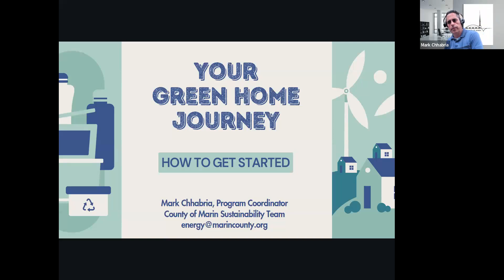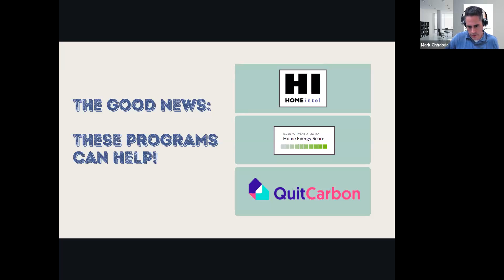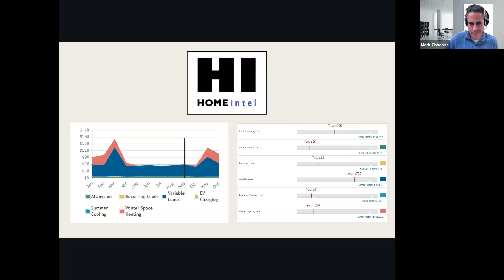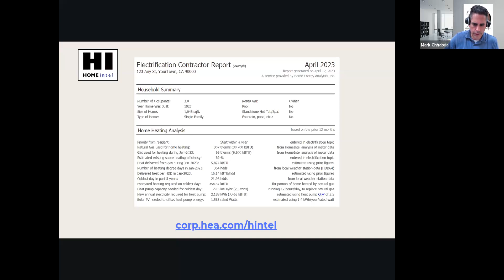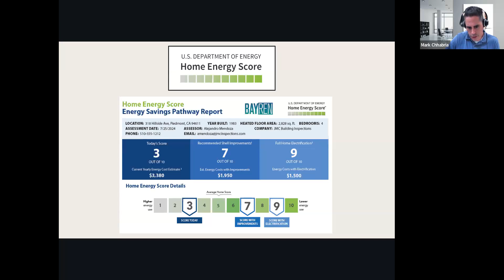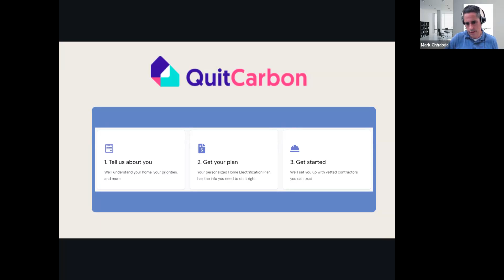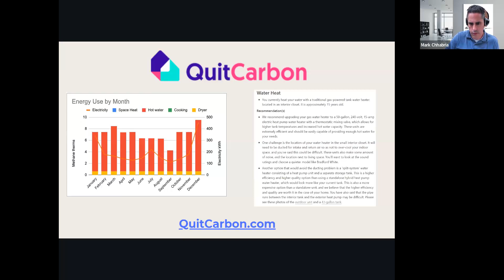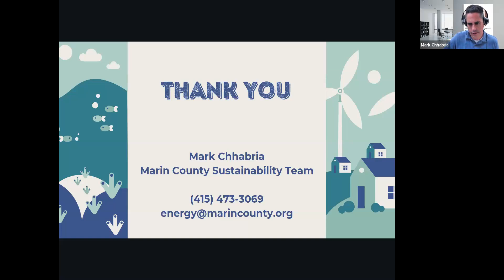Where to Begin Your Green Home Journey (Marin Green Home Tour 2023)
Many people are motivated to get fossil fuels out of their homes and to go all-electric, but they don't know where to begin. In this short presentation, Mark Chhabria – leader of the Marin County Community Development Agency’s Sustainability Team and coordinator of Electrify Marin – introduces 3 local services that can help you understand your options, create a plan, find qualified contractors, and access rebates.